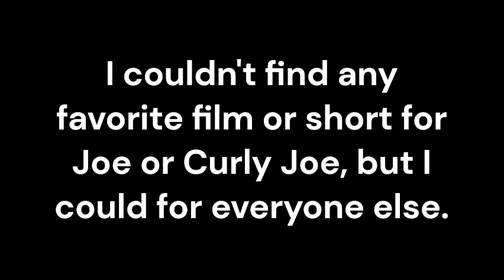The Three Stooges Favorite Shorts